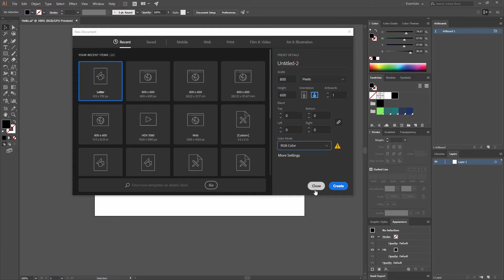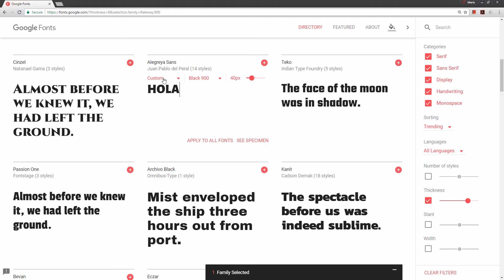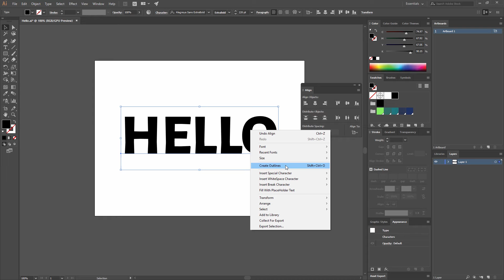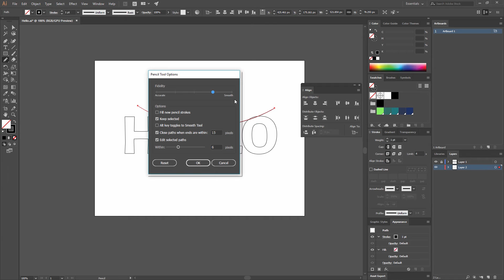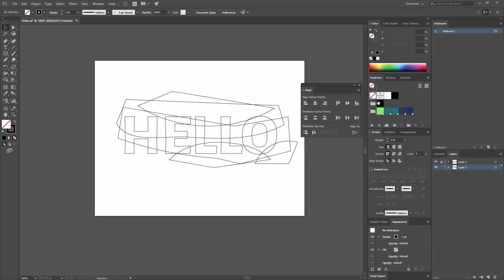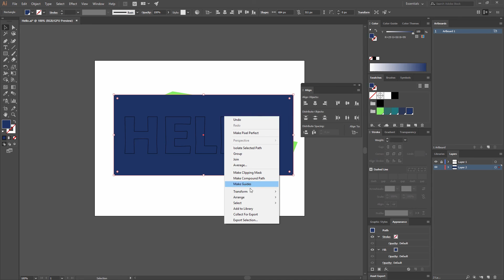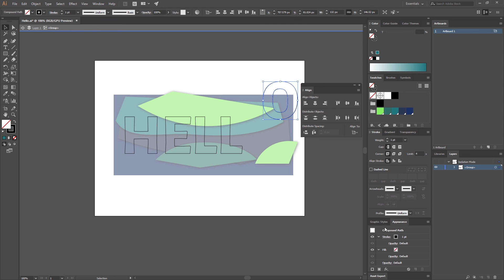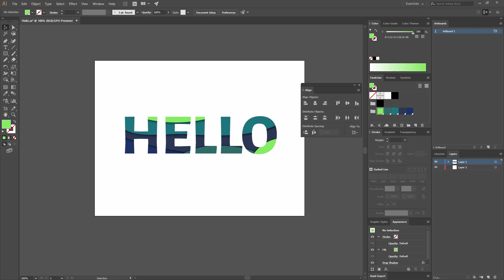Graphic Design: Add a Depth Effect (beginner) | Freepik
In this video tutorial you'll learn how to give more depth to text in Adobe illustrator. You'll also learn how to use type as paths to get more attractive results. Get ready to transform a simple text into a colorful title.